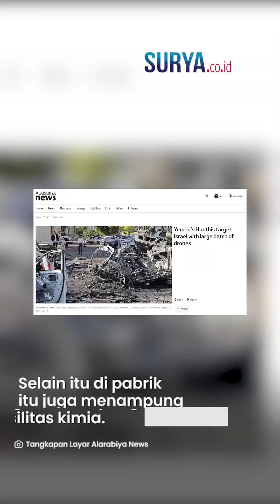GAWAT! Rudal Houthi HANTAM Pabrik Kimia di Israel, Cairan Berbahaya Kini Banjiri Jalanan!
VP: YGP

SURYA.CO.ID - Kelompok Houthi Yaman meluncurkan sejumlah besar serangan ke Israel pada Rabu (1/11).

Satu di antara rudal yang dikerahkan Houthi menghantam sebuah pabrik kimia yang ada di Israel.

Pabrik itupun terbakar hingga menyebabkan sejumlah cairan kimia membanjiri jalanan di Israel.

Dari video yang beredar tampak asap membumbung tinggi di fasilitas industri Neot Khav pada Rabu (1/11) pagi.

Kemudian di dekat pabrik tersebut tampak cairan putih yang membanjiri jalanan di sekitar pabrik tersebut.

Terlihat pula beberapa pekerja pabrik yang melakukan pengecekan.

Dikabarkan bahwa Neot Khav adalah fasilitas pembuangan limbah berbahaya.

Selain itu di pabrik itu juga menampung 19 fasilitas kimia.

Diketahui sebelumnya, juru bicara militer Houthi Yahya Sareahe mengatakan bahwa Houthi akan terus melakukan operasi militer untuk mendukung Palestina.

Houthi juga menjanjikan serangan lebih lanjut terhadap Israel jika perang Hamas di Gaza tersebut berlanjut.

Pasukan Yaman itu juga mengatakan bahwa mereka telah menembakkan drone dan rudal balistik dalam tiga operasi terpisah.

Pada hari Selasa kemarin, Houthi mengklaim serangan dengan drone dan rudal balistik terhadap Israel.